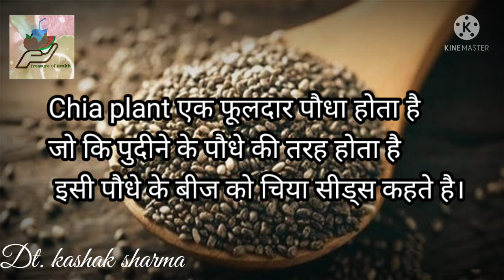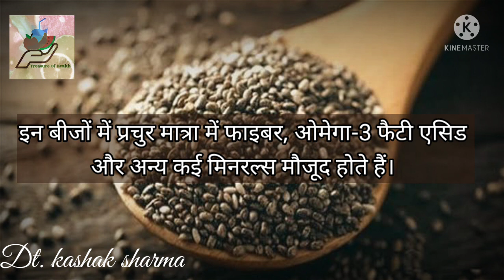What are Chia Seeds? । चिया सीड्स क्या होते है?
is video me chia seeds ke bare me bataya hai.chia seeds ka plant kaisa hota hai.chia seeds me kya nutrition hote hai.ye plant dekhne me kaisa lagta hai yah bataya gaya hai.
what is chia seeds? chia beej kin- kin bimariyon mein faydemand!